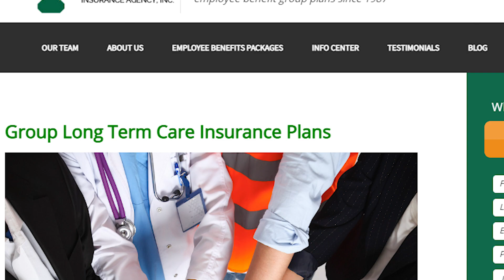Group Long Term Care Insurance Policy Plans | What Is Long Term Care Insurance?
The modern workforce is changing. Employees are seeking benefits beyond just a paycheck. And employers want to attract and retain top talent.

That's where Taylor Benefits Insurance comes in. We offer group long-term care insurance plans to provide financial security and peace of mind.

Long-term care insurance ensures you or your loved ones receive the care they need when they need it most. And with group long-term care insurance, you can offer this important benefit to your employees.

Attract and retain top talent with comprehensive benefits, including long-term care insurance from Taylor Benefits.

Healthcare costs are on the rise, and unexpected illness or injury can be financially devastating.

That's why it's so important to plan ahead and protect your financial future.